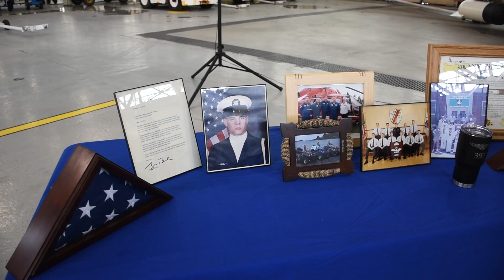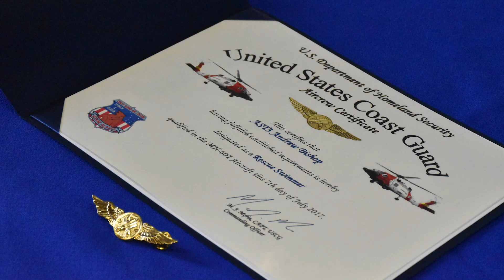Andrew: I wish to be a U.S. Coast Guard Rescue Swimmer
Eight-year-old Andrew loves adventure. He wanted to wish for an experience full of adrenaline. See what happened when Andrew visited Kodiak, Alaska and became a U.S. Coast Guard Rescue Swimmer.

Video editing courtesy TriFilm Productions.

Together, we create life-changing wishes for children with critical illnesses.